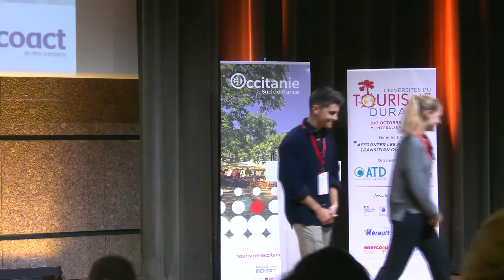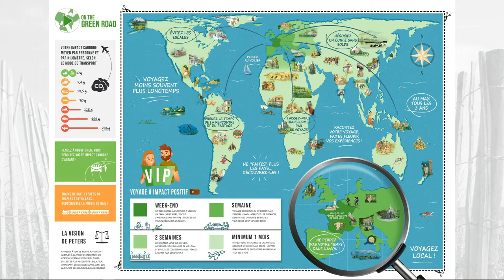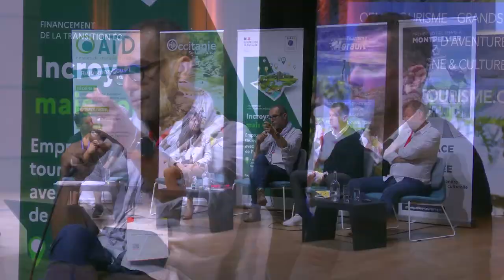UTD 2022 : Table-ronde - "Le courage d'affronter les paradoxes du tourisme"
Table-ronde : "Le courage d'affronter les paradoxes du tourisme"

Avec :
- Jean-Christophe Guérin, Co-fondateur d'Ahimsa Voyages
- Franck Leroux, Co-fondateur de Evi Hob
- Johanna Wagner, Senior Advisor ESG auprès d’Extendam
- Jean Pinard, Directeur du Comité Régional du Tourisme et des Loisirs d'Occitanie

Universités du Tourisme Durable 2022
6 & 7 octobre 2022 à Montpellier